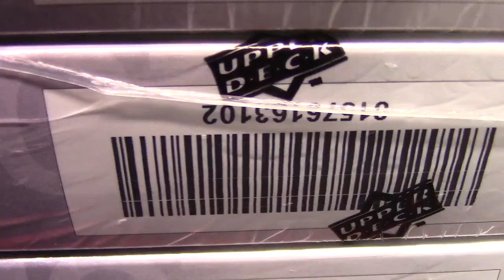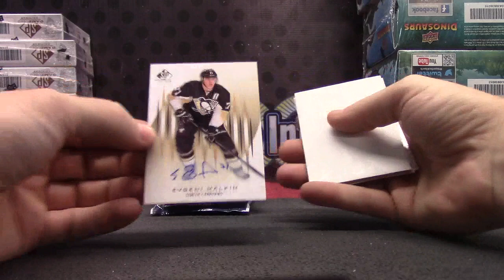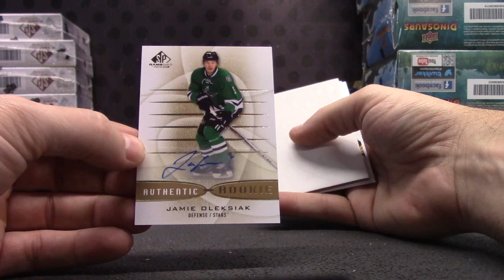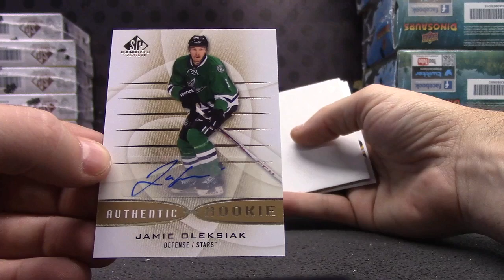Jeff O's 2013/14 Sp Game Used Hockey Box Break